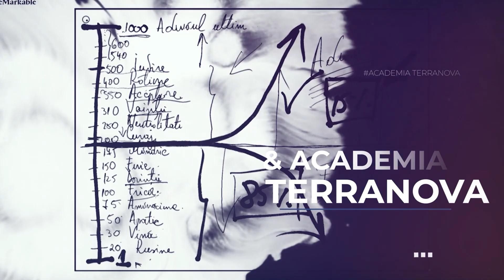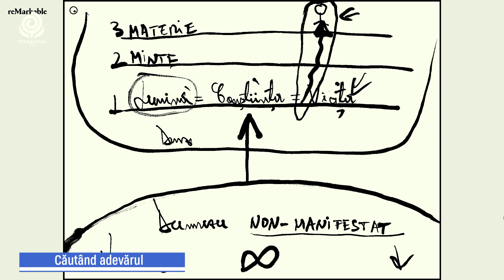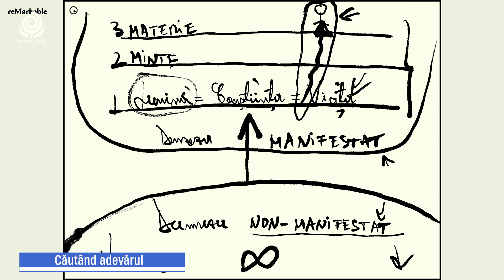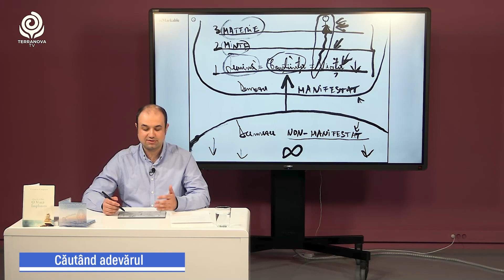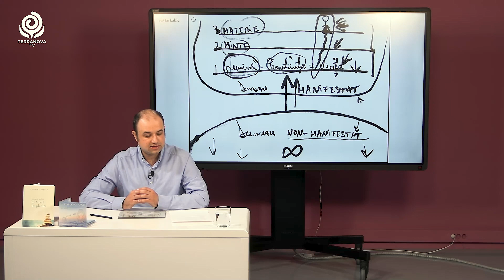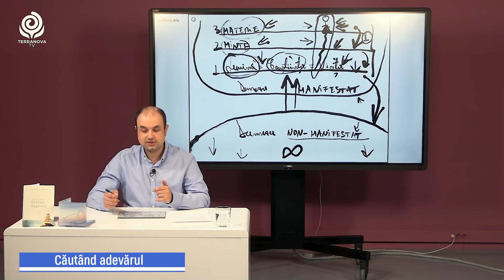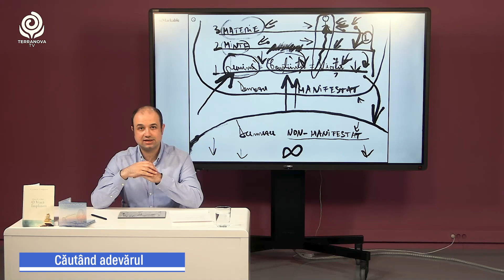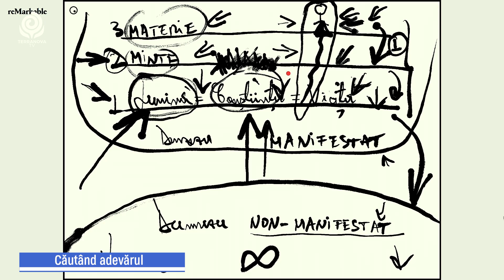Cine suntem noi?| Cosmin-Constantin Cîmpanu | Emisiune 44- Căutând adevarul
Cine suntem noi?| Căutând adevarul | Ediția cu numărul 44 din data de 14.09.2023
Realizator: Cosmin-Constantin Cîmpanu- Autor de carte și facilitator Letting go

Emisiune 44 - Cine suntem noi?

În cadrul acestei emisiuni afli răspunsul la o întrebare foarte grea. Este vorba de întrebarea: „Cine sunt eu?”. Și chiar dacă sarcina este una extrem de dificilă, urmărind emisiunea descoperi răspunsul pentru această întrebare.

Dincolo de asta mai afli și:
1. Care sunt indicațiile maeștrilor spirituali atunci când vine vorba de această întrebare.
2. Ce exerciții putem practica pentru a ne apropia de răspunsul valid.
3. O metaforă pe care dacă o acceptăm ne apropiem de esența a ceea ce suntem.

Vizionare plăcută!
Pentru detalii despre cărți și cursuri facilitate de Cosmin-Constantin Cîmpanu, accesează link-urile de mai jos: